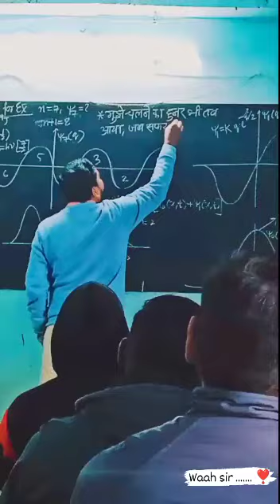motivational video B D Panday sir